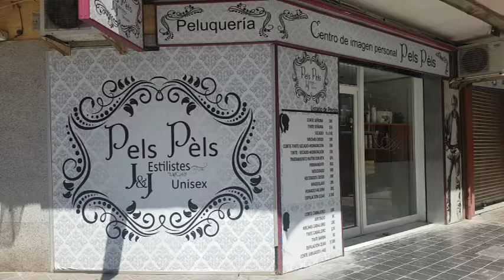042 Falla Carrera Malilla Ing Joaquin Benlloch Niña Carla Sabariego Pérez